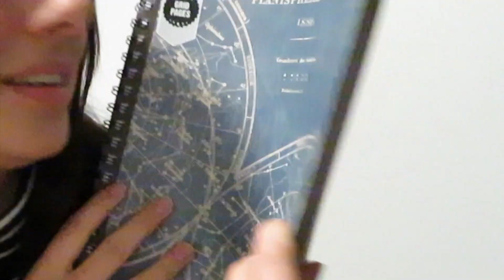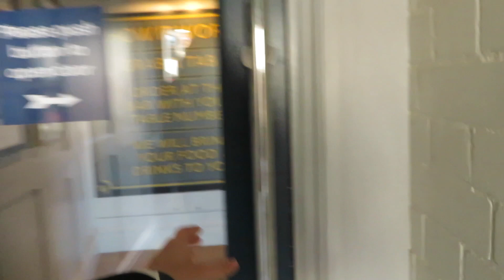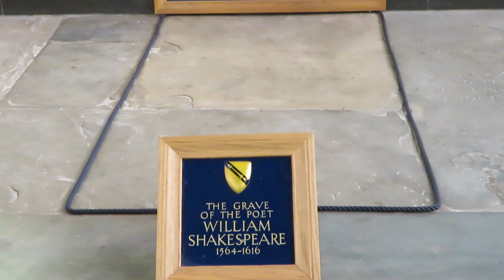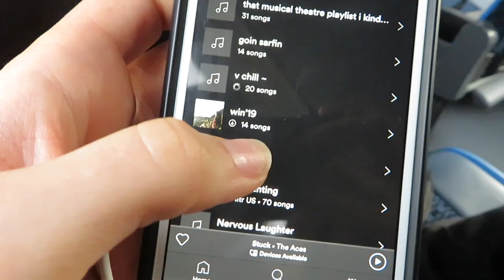fieldtrip to Stratford **GONE WRONG**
My class went on a field trip to Stratford-upon-Avon and I also kinda vlogged the rest of the weekend. Enjoy this patchy scrappy vloggie wog.

As promised, happy Thursday.

-cascina